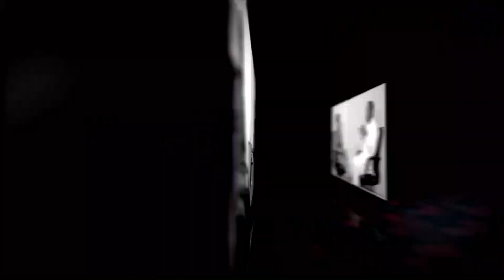THE INTERVIEW: SAMUEL WISE BANGURA HOSTS HON. MOHAMED BANGURA